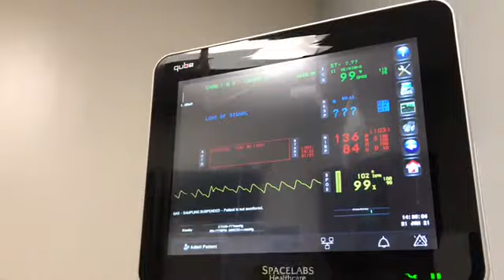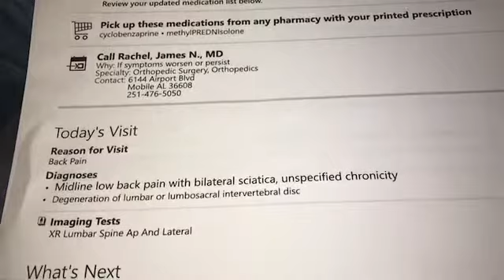My Back Pain Diagnosed At The Emergency Room (Not Good)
Getting my back pain diagnosed at the emergency room. I have midline low back pain with bilateral sciatica And degeneration of lumbar or lumbosacral intervertebral disc.